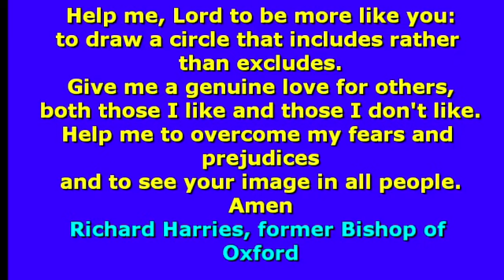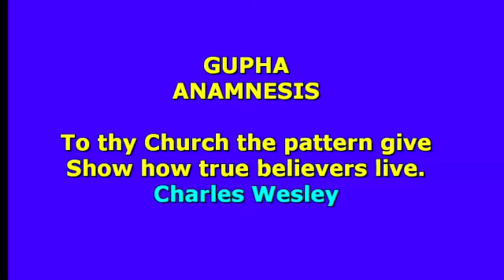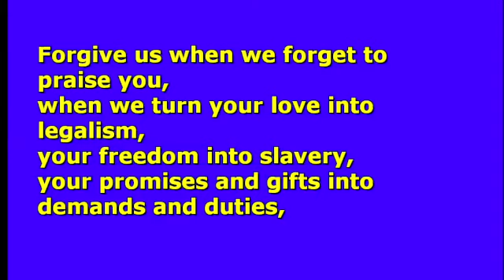17 March 2024 Hybrid Worship @ Castle Cary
Led by Rob Haskins